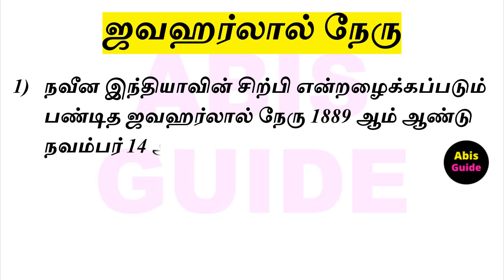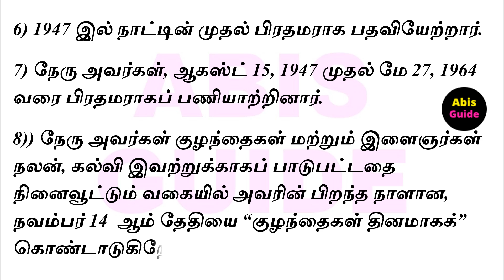ஜவஹர்லால் நேரு | 10 வரிகள் | கட்டுரை| Jawaharlal Nehru Essay in Tamil | Nehru speech in Tamil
ஜவஹர்லால் நேரு | 10 வரிகள் | தமிழ் கட்டுரை| Jawaharlal Nehru Essay in Tamil